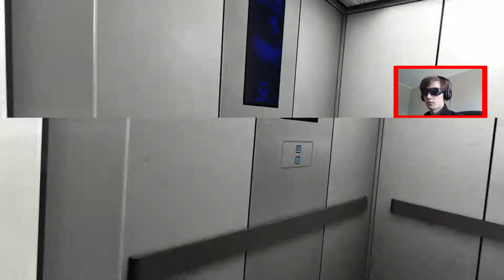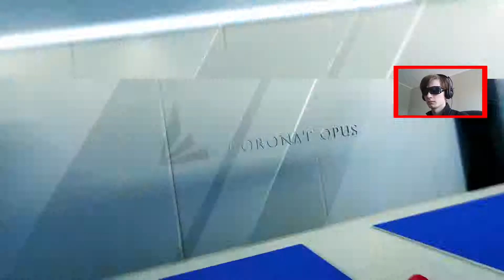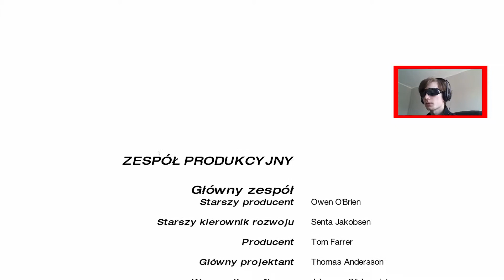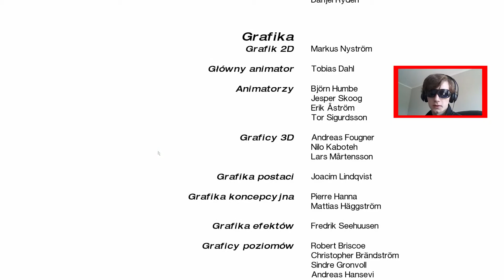#8 | Wieża | Mirror's Edge Gameplay Walkthrough PL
Dzisiaj kończymy przygodę z Mirror's Edge. Mam nadzieję, że gra Wam się podobała :) Ja wyczekuję z niecierpliwością sequela :D

Muzyka:
Lisa Miskovsky - "Still Alive" - The Theme Song from Mirror's Edge